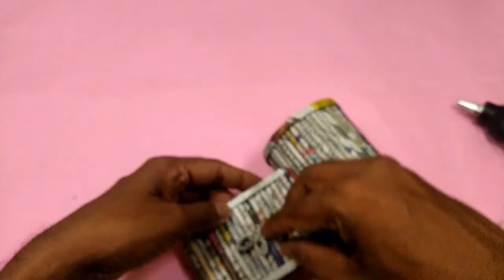How to make a Mobile and Pen holder Using Newspaper | Best out of Waste | All Type Videyos